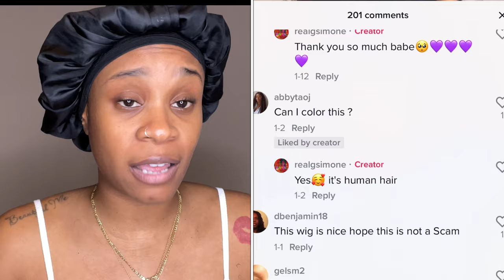SPONSORED VS NON-SPONSORED WIG REVIEW | feat. Gorgius | AFRO KINKY WIG | TikTok Wig 🕵🏾‍♀️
Hi everyone👋🏾Today I will be reviewing a wig from Gorgius (from tiktok) that I bought with my own money and also the same wig that was sent to me as a collab‼️ If you are into wigs you know that wig companies typically send the vest wigs to the ppl they want to collab with and then send everyone else trash wigs. Well I’m going to investigate to see if this wig passes the test‼️

*I bought one wig with my own money a few weeks before Gorgius reached out to me*

Segments:
0:00 - 1:36 (Intro, Prices, Shipping & Wig Details)
1:37 - 3:00(Comments Reviews)
3:00- 5:31 (The Test: SPONSORED VS NON-SPONSORED )
5:32- (Conclusion)